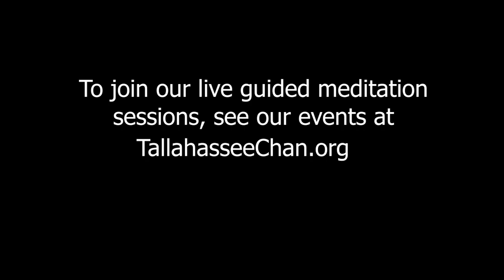Part 1: The View. Song of Awakening, Talk by Guo Gu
Participate in Chan meditation events and learn about our long (5-day and 7-day) in-person meditation retreats.

For the next several Monday night talks, Guo Gu will begin a series of commentaries on "The Song of Awakening," a poem written by one of the most illustrious Chan and Tiantai meditation masters during the Tang dynasty, Yongjia Xuanjue (665-713). The first series of his commentary began on Monday, May 17th, at 7:30pm ET.

In this talk, GuoGu introduces the historical, spiritual, and Buddhist practice contexts that gave rise to the Chan movement in the earliest phase of its development that led to  the eighth century text Song of Awakening by Yongjia Xuanjue. He elaborates on how this poem defined the direction and premise of the Chan tradition. GuoGu also periodizes the different phases of Chan Buddhism and the stories we know of Yongjia Xuanjue. He then provides his comments on the first few lines of the poem--detailing Chan's position on sudden awakening.

Part 1: The View

君不見。絕學無為閒道人。不除妄想不求真。無明實性即佛性。幻化空身即法身。
法身覺了無一物。本源自性天真佛。五陰浮雲空去來。三毒水泡虛出沒。

Have you not seen those people of the way who have nothing to learn and nothing to do?
They neither discard wandering thoughts nor seek the truth?
The true nature of fundamental ignorance is buddha-nature;
This illusory empty body is the Dharma-body.
After realizing the Dharma-body, there is not a single thing;
Your original, intrinsic nature is the authentic innocent buddha.
The five skandhas are the illusory comings and goings of floating clouds;
The three poisons are the transient appearing and disappearing of bubbles on ocean’s surface.